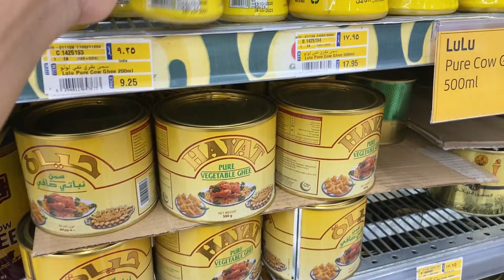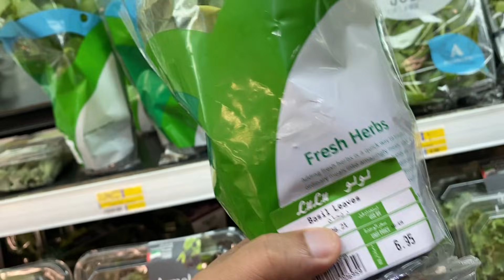vlog57# আজি বহুত দিনৰ পাছত পলো দে 😍😍😍😍😍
PLEASE DO LIKE SHARE SUBSCRIB